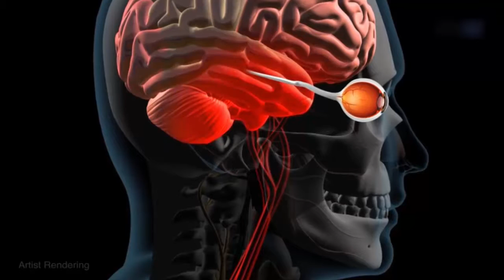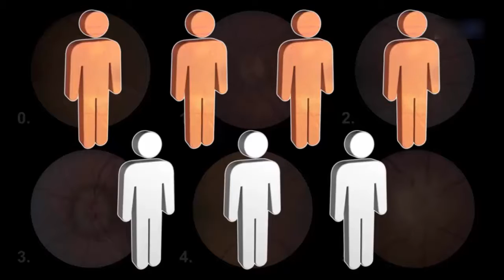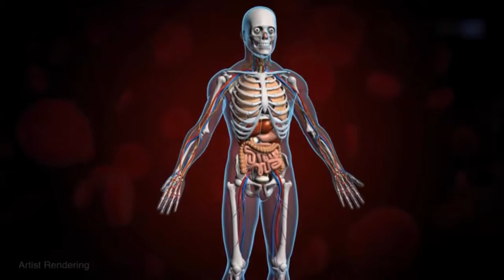Space Vision Nasa|| AllTypePortal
Numerous space explorers report an obscuring of their visual perception in microgravity. Analysts are attempting to get to the base of this marvel before space explorers go to Mars and past.

✪DESCLAIMER✪:

 infringement
intended.